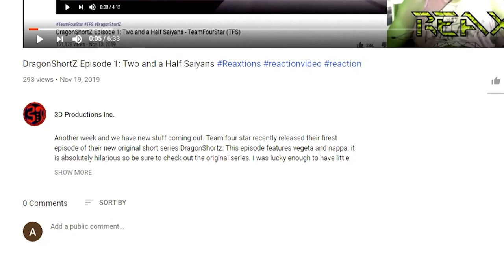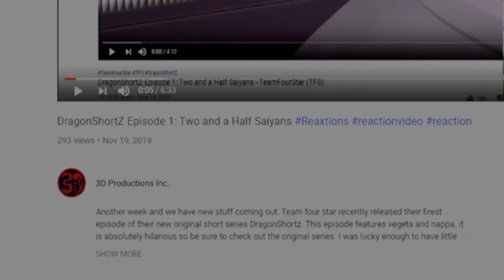RWBY Chibi Volume 2 : Ep. 3-4 | Axel Grave ReaXtions | Reaction Rooster Teeth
Barbara’s Puns have invaded RWBY through Yang and now Dad jokes have infected our minds via Burnie and Tai. I can’t take it!